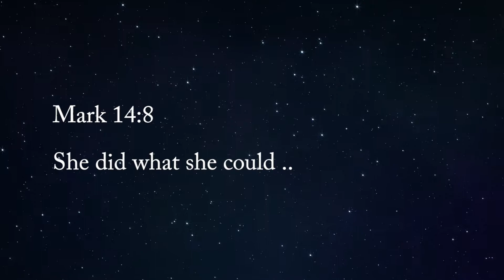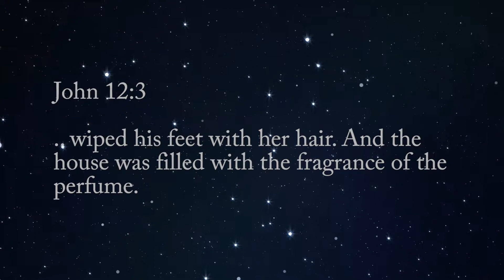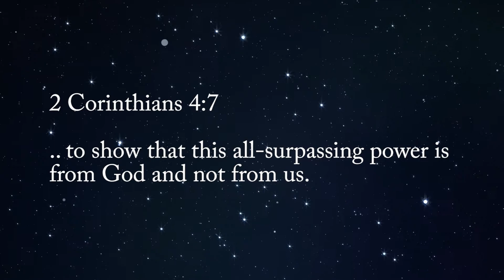Break That Box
When accused of being wasteful, Jesus said, "She (Mary) did what she could." It's not about what we give or how much we give. It's about giving our entire life to God. There is a common deception that keeps us from giving our all to Him.
How can we move past it?